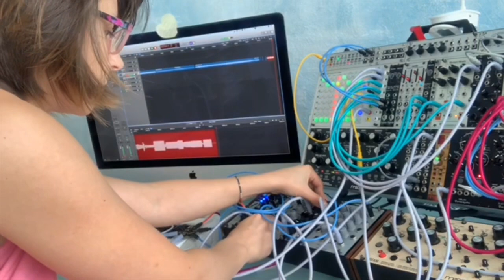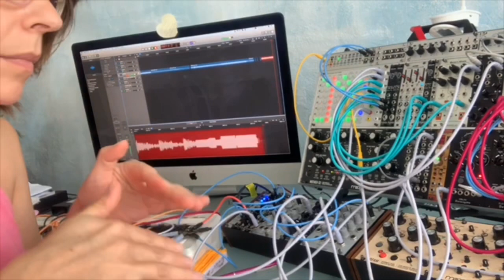Tulpa - Pink Glasses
Classic techno evolution of a patch